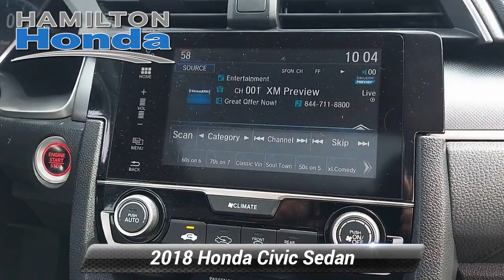Used 2018 Honda Civic Sedan EX, Hamilton Township, NJ 31030P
Hamilton Honda

Hamilton Honda is proud to offer this terrific 2018 Honda Civic in Gray. This vehicle has been fully reconditioned and comes with the following features; Sunroof/Moonroof, Rear Back Up Camera, Bluetooth Hands Free Cellphone, Gray Cloth.3 Month / Unlimited Miles, Preferred Limited Warranty. Vehicles 10 model years and newer with less than 100,000 miles are eligible for Preferred Coverage. See dealer for coverage details. Our Preferred Limited Warranty vehicles receive LIFETIME Car Washes*.CARFAX One-Owner. Clean CARFAX.EX FWD CVT 2.0L I4 DOHC 16V i-VTECRecent Arrival! Odometer is 1738 miles below market average! 31/40 City/Highway MPGAwards:* 2018 KBB.com 10 Most Awarded Brands * 2018 KBB.com Brand Image AwardsKelley Blue Book Brand Image Awards are based on the Brand Watch(tm) study from Kelley Blue Book Market Intelligence. Award calculated among non-luxury shoppers. Kelley Blue Book is a registered trademark of Kelley Blue Book Co., Inc.

[RLVID:32000:391ad3e9991b697b:b3346c4626b8bd03:1]